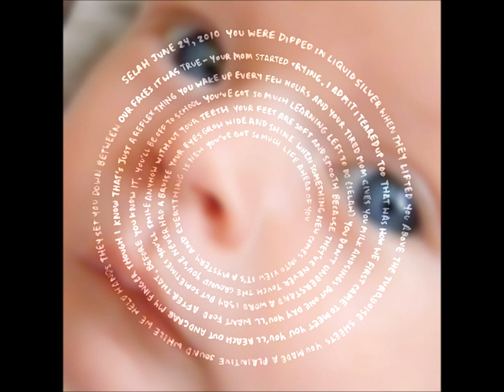Decomposure - Selah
The third music track posted on Decomposure's podcast.

This is a rough mix of the song, the finished version of which will be featured on Decomposure's upcoming album 'Eating Chicken' (September 2012).